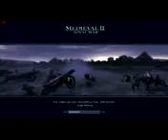Lets Play Medieval 2 Total War English Campaign Part 128 RP Edition